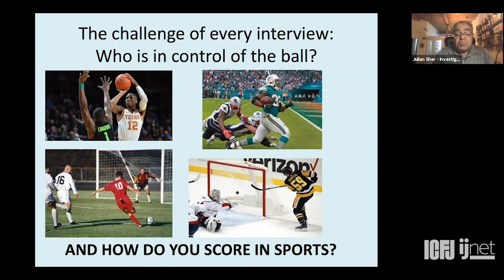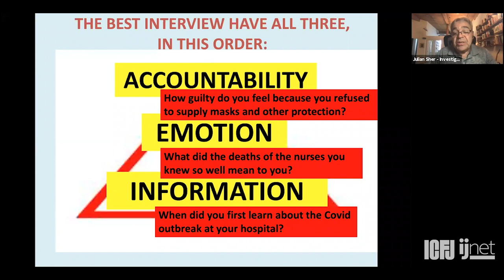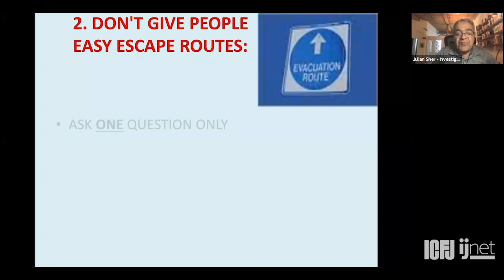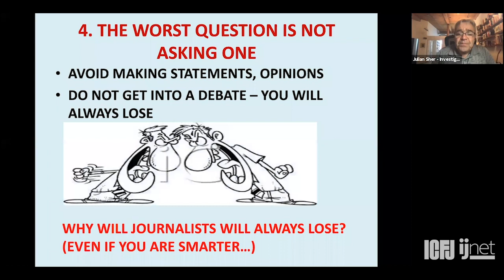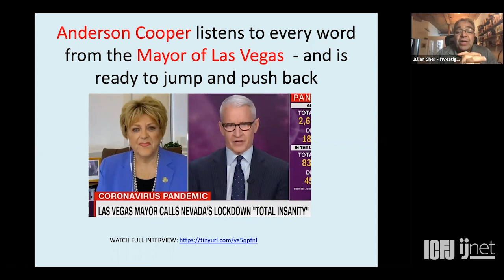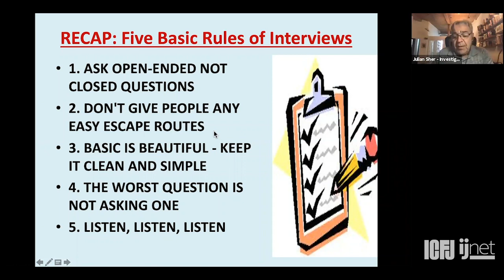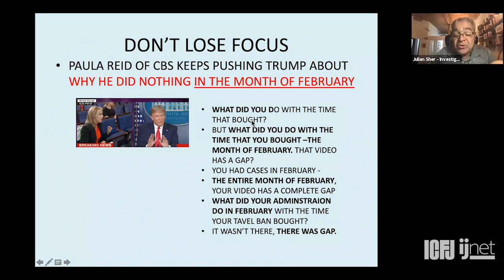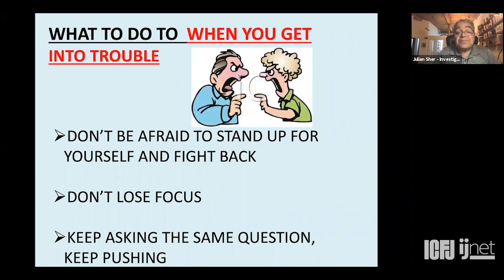Webinar 30: COVID-19 - How to Ask the Hard Questions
Webinar with Julian Sher, award-winning investigative journalist and writer, hosted by Stella Roque, ICFJ director of community engagement

A tutorial on interviewing techniques with award-winning investigative reporter Julian Sher.
As journalists work around the clock to report on the COVID-19 pandemic, they seek answers from: the CEOs of private companies charged with distributing medical supplies, corporate scientists developing vaccines, government officials regarding their public health responses, and more. Julian Sher, a veteran TV documentary writer and director, investigative reporter, as well as an accomplished newsroom trainer and the author of six widely-acclaimed books, offers a special tutorial about how to ask the hard questions and get answers. Tipsheets and guides available at his

CORRECTION: Lessons Learned Reporting on a Pandemic: A View from Hong Kong with South China Morning Post's Linda Lew will be held on Thursday 05/21 at 0900 EDT.